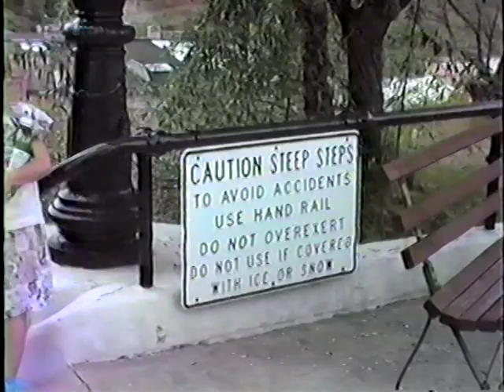1993 Spring and 1994 August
Kennedy Program, part 2 / Trip to SD August 1994